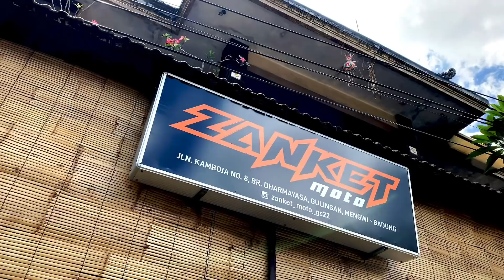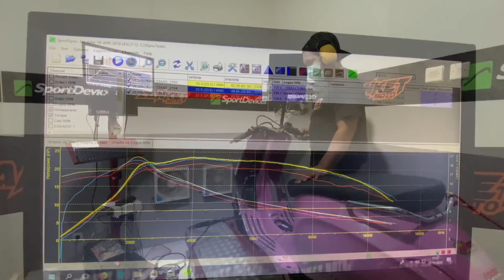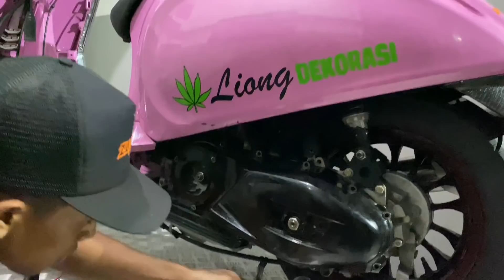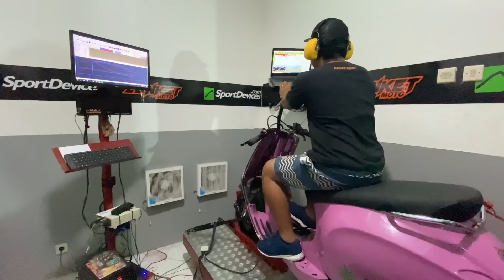DYNOTEST PINKY STARS DIMALAM HARI // ZANKET MOTO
Proses seting vespa pinky stars pada malam hari,, hahh mantap#zanketmoto